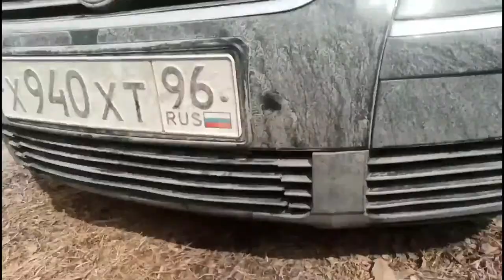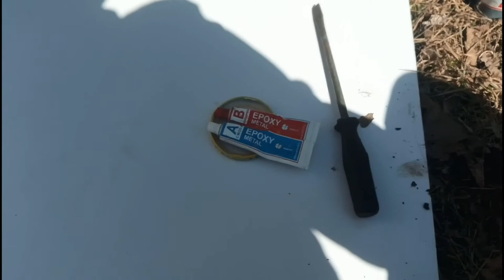Пробили масляный поддон. Замена. Пассат Б5+ / Passat B5+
Passat B5+. Пробили масляный поддон. Замена.

Хотите получать кэшбэк с покупок в интернете?
Используйте кэшбэк сервис Лети. Возврат до 30%
Переходите по ссылке и получайте деньги обратно: